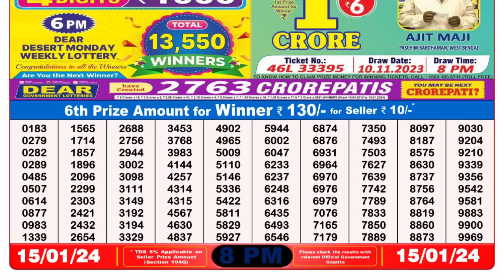🔴 Lottery Sambad Live 08:00pm 15/01/24 Evening Nagaland State Dear Lottery Result Pdf Download